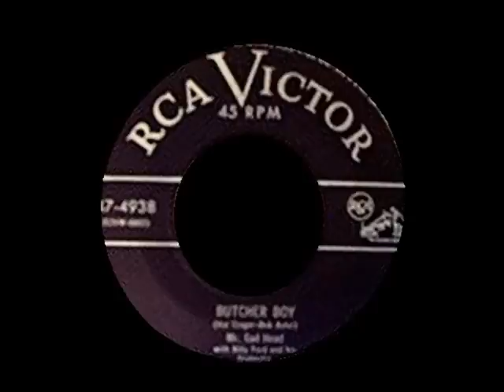Mr Sad Head - Butcher Boy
Mr Sad Head With Billy Ford And His Orchestra RCA Victor 1952 B/W Mumbles Blues